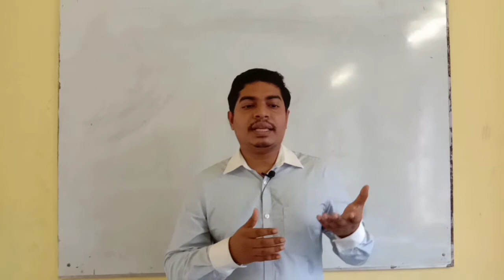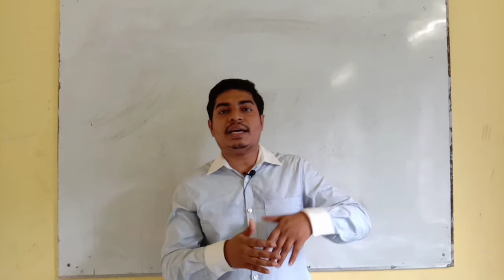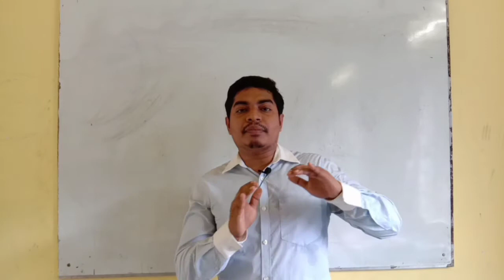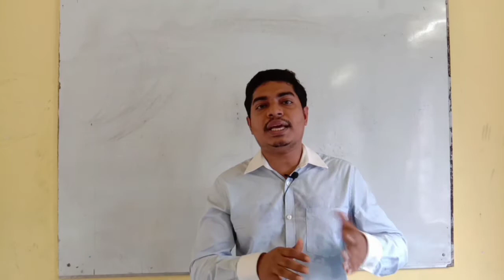Class Six Subjcet Bangla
Fazlul Haque Bidyaniketon